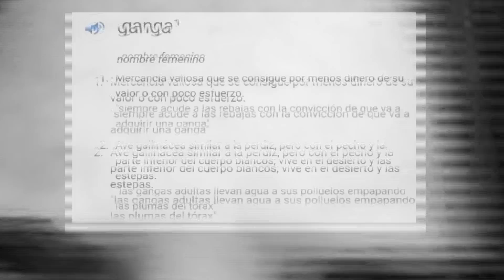arreglate conmigo para salir a bailar :)